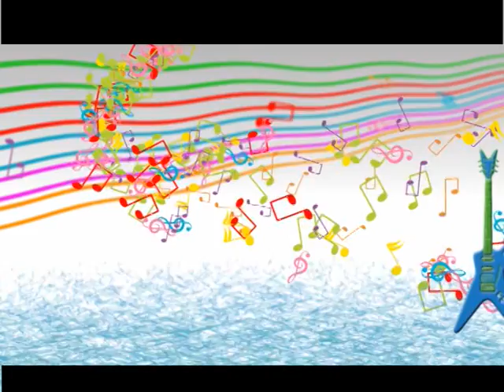Веселий нотний стан вітає зі святами - 3